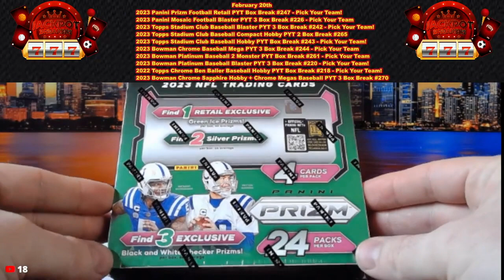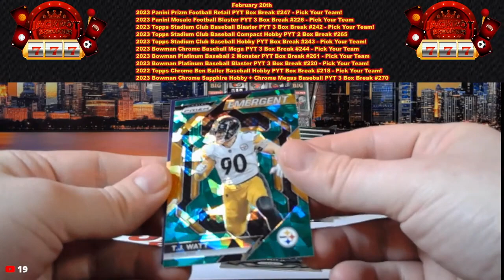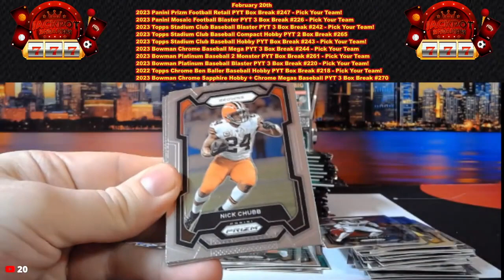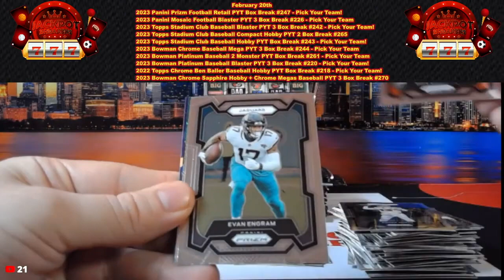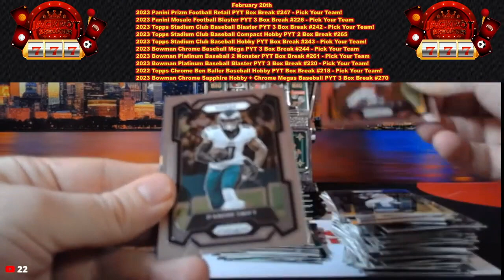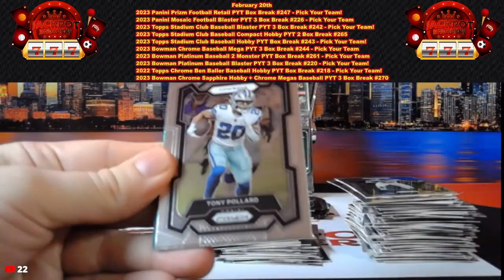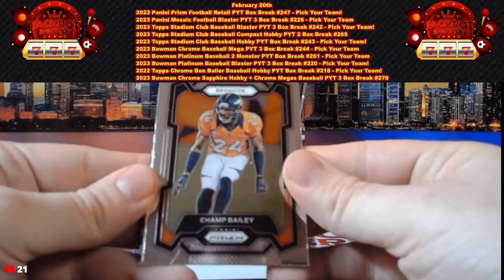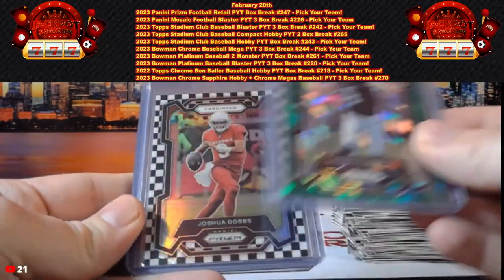2-20-24 2023 Panini Prizm Football Retail PYT Box Break #247 - Pick Your Team!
SAVE WHEN YOU SHOP ONLINE -Currently 1% on Ebay Sports Card Purchases:
Rakuten

SAVE MONEY!